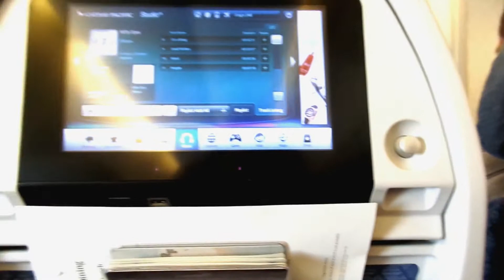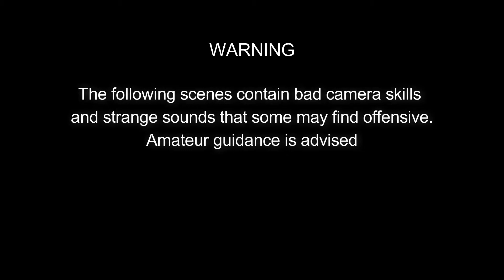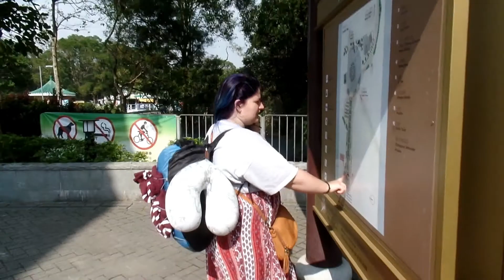Is it a TURTLE? Or a TORTOISE??? -- Hong Kong stop-over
And THAT is the question ... :/

So we have completed the first leg of our exceptionally long journey and we had the day to explore Hong Kong!!!

Mmmmmbye~